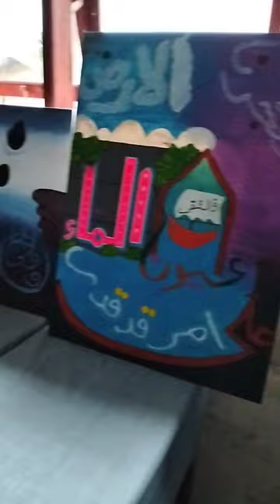Hasil karya musabaqoh Tilawatil Qur'an ( MTQ ) kaligrafi kontemporer, Toba Sari yang ke 49